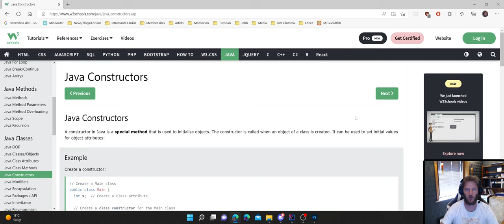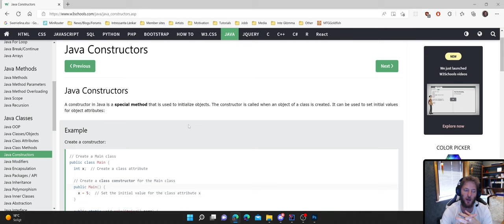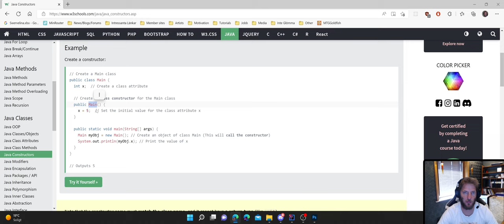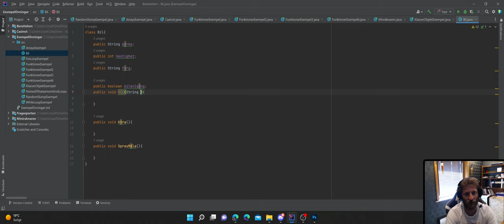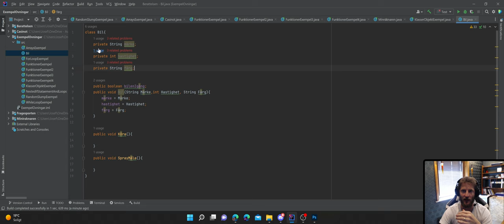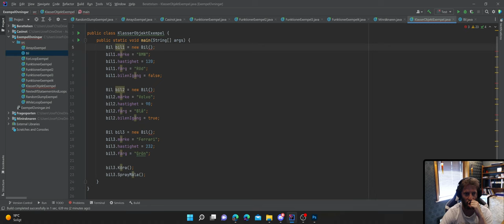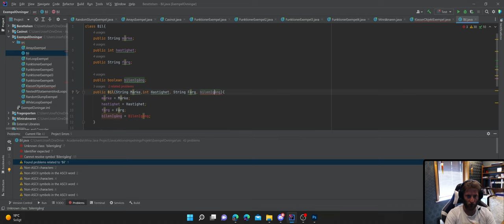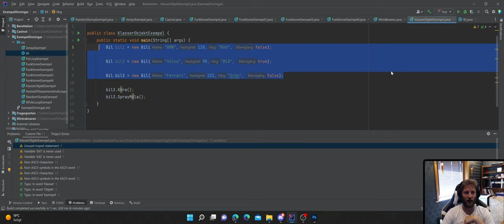Vid 29 Constructor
För att göra saker smartare när vi skapar nya objekt kan vi använda oss av något som kallas för en Constructor. Dessa smarta funktioner kan göra livet lättare för oss. I denna videon visar jag hur.